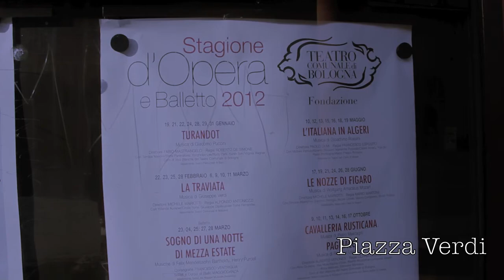Bologna da vivere.. in prima persona - Video di madmardigan dal video contest univercity 2012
video partecipante a video contest univercity 2012